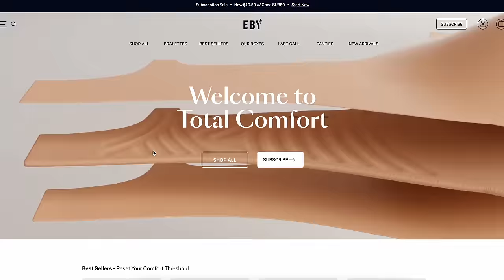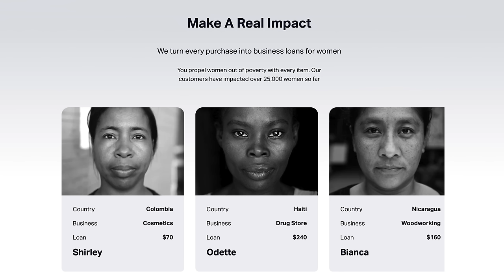THE BEST LEGGINGS OF THE YEAR? GYMSHARK NVGTN ALPHALETE PARAGON WOMEN'S BEST & MORE! LEGGINGS REVIEW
- EBY turns every purchase into business loans for women
- Free Returns until January 15, 2024

KAMO FEATHERLITE ENHANCE: (c. ASHLEY)

Welcome to the second annual Best Leggings Awards!! We're looking at  my favorite leggings from this past year! We're talking the best on the peach, the most affordable, the best overall gym legging, and more!
We've got leggings from Gymshark, NVGTN, Alphalete, Buffbunny, Paragon, P'Tula, and MORE!!!

There are some MAJOR upsets this year!

Chapters-
Intro - 0:00 - 1:21
Best on the Peach (seamless)- 1:21 - 3:20
Best on the Peach (non-seamless) - 3:20 - 4:20
EBY- 4:20 - 5:30
Best Gym Legging- 5:30 - 7:01
Most Fashion Friendly - 7:01- 9:34
Most Affordable- 9:34 - 10:26
Best Overall - 10:26 - 12:56
Outro- 12:56- 13:38
♡ MY MEASUREMENTS ♡

Weight: Approx. 130 lbs (59 kg)

Bra: 34 B

Bust: 31" (78.74 cm)

Underbust: 27" (68.5 cm)

Waist: 25" (63.5 cm)

Hips: 39" (99 cm)

Thigh: 21" (53 cm)

Inseam: 25" (63.5 cm)